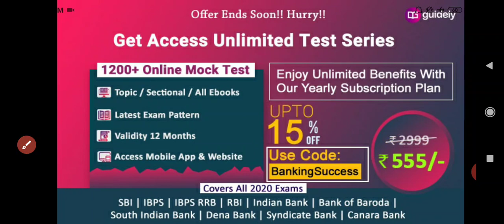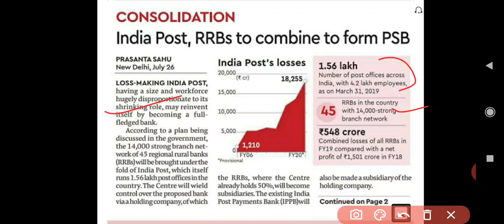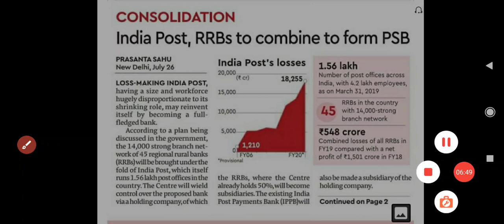MERGER OF INDIA POST & RRB's || Bank Privitization??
Buy

BEST video Course Mock Test live classes 100% cashback offer

Buy